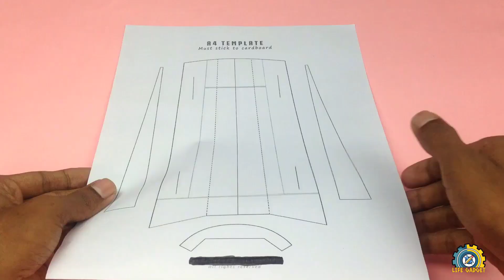IRON-MAN VS WOLVERINE | AVENGERS | GAUNTLET VS CLAWS [DIY]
IRON-MAN VS WOLVERINE | GAUNTLET VS CLAWS DIY

Hey, welcome to Life Gadget with another exciting DIY video of ironman rocket launcher and wolverine claw.

About this video :
I tried to make this very simple. I find it really fun.

To make the iron man gauntlet you will need some popsicle stick and 2 injection syringe and a pipe.
To make the claw you will need popsicle stick, 6 syringe, and pipe.
That's it just follow the step by step and do it your self.

to make the wolverine claw